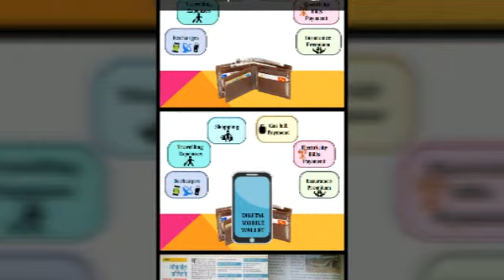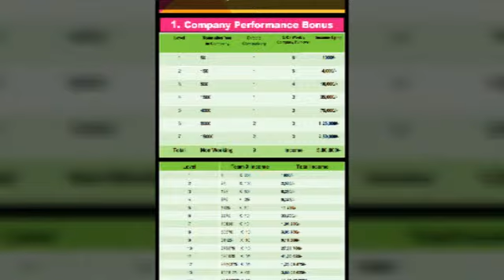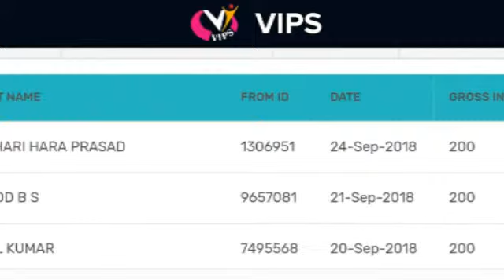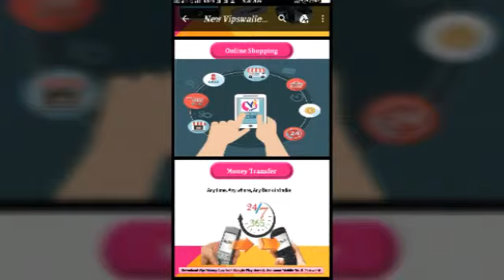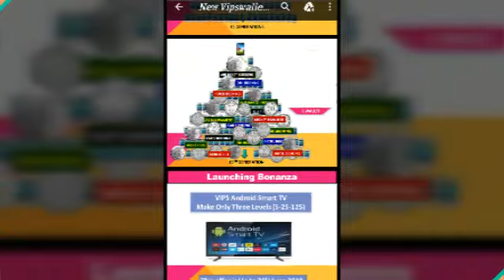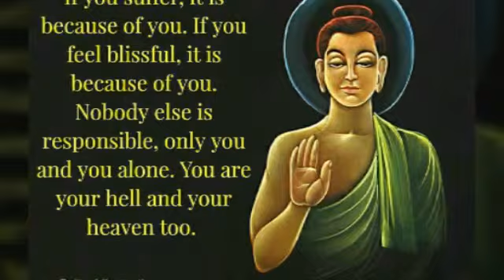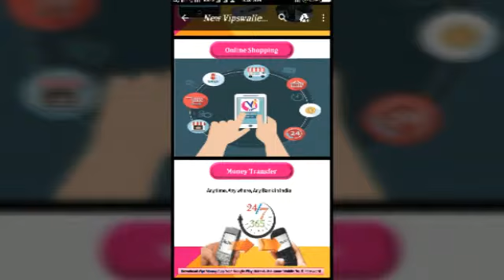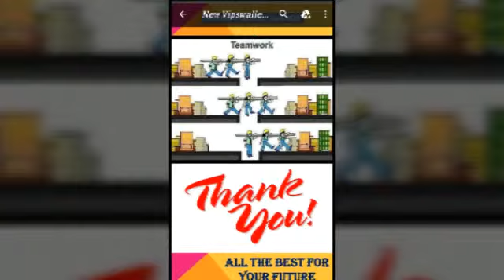Vips wallet earn cash 4 Lakh rs every week.. REFFERAL code :9533656424 . Sv Hari. Same paytmm wallet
More information visit website vips wallet you Tube videos : type in google search

Type in YouTube search : HP Online Services .. or  HP Online Services.. Sv Hari Hara...

Join the New Digital payment revolution by clicking on link. Recharge, Bill Payments, Shopping at your Fingertips.

Vips wallet REFFERAL code : 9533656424 .. Call us or what's up more info..  Sv Hari Hara Prasad

Same as paytmm wallet 12 years old company ...  Vips wallet 2 years old company...

S YAMUNA Devi and sv Hari Hara Prasad. CEO and MD...  HP online services

1 Lakh SBI customers login all india* 400 rs HP online = 4 crores rs HP turn over...

2 crore Sbi gifts...  2 persons...
2 crore HP online services...

1 crore vips customer login all over India *3 rs = 3crores.. Rs HP turn over..

2 crore vips gifts...  2 persons..
1 crore HP online services..

SBI login customer... Vips wallet customer.. SBI REFFERAL customer... Vips wallet REFFERAL customer... Sent me full details in Indian post card 2 rs.. To my home address.. Address found in my

SBI Life 2 crore existing customers and paytmm or vips coming soon existing customers 4 crores..

Sv Hari Hara Prasad.
B- tech cse.  2010. SRM . CHENNAI.
Worked for 8 years in icici bank and IWS TELECOM.  Nokia and VODAFONE projects.  CHENNAI.

All the best...namaste